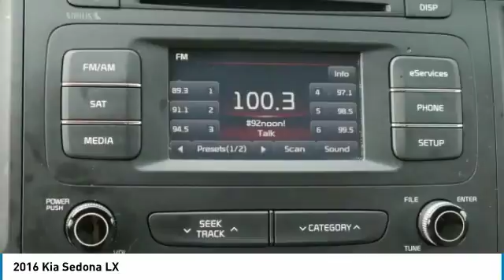2016 Kia Sedona Inver Grove Heights,St Paul,Minneapolis P14280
2016 Kia Sedona LX

** KIA CERTIFIED ** 10YR/100K MILE WARRANTY **. LX CONVENIENCE PACKAGE, Dual Power Sliding Doors, 3rd Row Seat, Heated Seats, Rear A/C, Alloy Wheels, CARFAX 1-Owner, Excellent Condition. Third Row Seat, Heated Seats, Aluminum Wheels AND MORE! PURCHASE WITH CONFIDENCE: 10-year/100,000-mile limited powertrain warranty, 150-point vehicle inspection, 10-year/unlimited mileage roadside assistance, 12 months / 12,000 miles of Platinum Comprehensive coverage, Vehicle history report, Towing/rental car/ travel coverage. EPA 24 MPG Hwy/18 MPG City! CARFAX 1-Owner and Qualifies for CARFAX Buyback Guarantee. A GREAT TIME TO BUY: This Sedona is priced $400 below NADA Retail. OPTION PACKAGES: LX CONVENIENCE PACKAGE Dual Glovebox w/Cooling, UVO eServices, Dual Power Sliding Doors KEY FEATURES INCLUDE: Aluminum Wheels Non-Smoker vehicle, Originally bought here. Kia LX with Bright Silver Metallic exterior and Gray interior features a V6 Cylinder Engine with 276 HP at 6000 RPM*. EXPERTS CONCLUDE: Edmunds.com's review says The 2016 Sedona has possibly the most memorable first row of any minivan, with classy-looking gauges and buttons on the dashboard and a full center console between the front seats. Seat comfort is good in all three rows, with adult-size space even in the way back.. Great Gas Mileage: 24 MPG Hwy. VISIT US TODAY: Check whether a vehicle is subject to open recalls for safety issues at safercar.gov Pricing analysis performed on 5/23/2018. Horsepower calculations based on trim engine configuration. Fuel economy calculations based on original manufacturer data for trim engine configuration. Please confirm the accuracy of the included equipment by calling us prior to purchase.